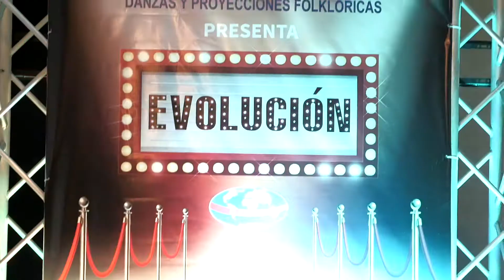Andrés Valiente-Danzas y Proyecciones Folklóricas -Bailes de Salón-Latin Folk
Espectáculo Evolución.  Teatro Anita Villalaz,Panamá.  Video Constantino Castro